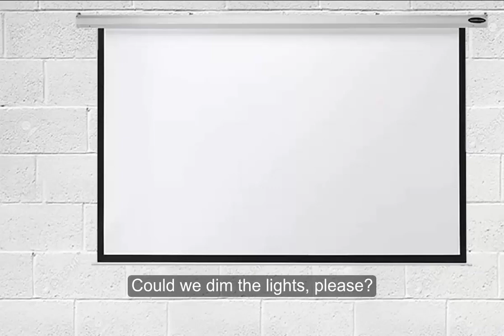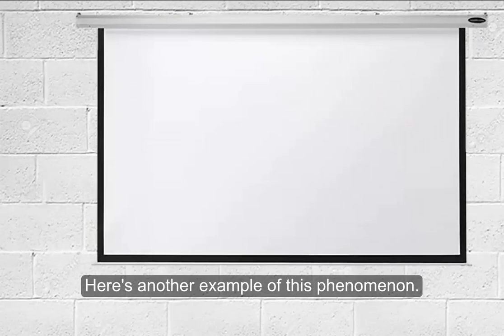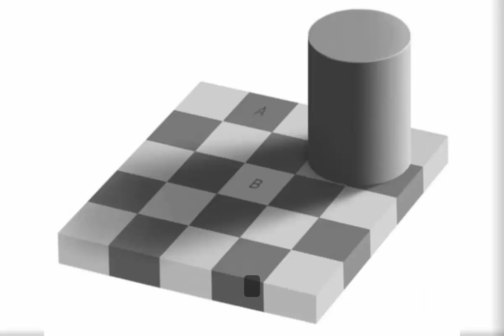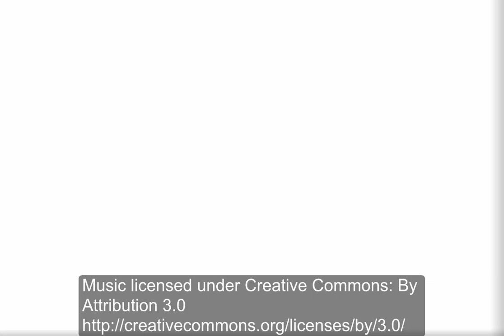51 Shades of Gray How We See Light and Dark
TRANSCRIPT:
Let's start out with a projection screen.
Could we dim the lights, please?
Let's look at a projection.
This is The Starry Night, by Vincent Van Gogh, 1889.  Maybe you have heard of it.
Excuse me, it's still a little bright in here.  Could we close the blinds?
Let's take a close look at this painting.
Specifically, the black outlines of these hills.
I do this in the classroom. I point at a detail like this and ask, "What color is this?"
The answer is of course, black.
I then point at the screen outside of the projected image.  "What color is this?"
Everyone agrees that it's white.  They KNOW the screen is white.
"How about the wall over here?"
That's white too.
Let's capture samples of the white screen and the white wall, and compare them to the outline of the hills.
And let's remove that yellow border.
There isn't any black in this image that is darker than the screen itself or the wall around it.
We perceive the black areas as black because locally, within the image, they are the darkest.
When we turn our mental attention to the space outside of the slide, we switch to a different frame of reference.
When we open the blinds and let a little more light into the room, we still read the outlines of the hills as black, even though they get a little lighter.
With even more light in the room, we can still identify blacks and whites in the image.
The visual memory of black vs. white stays with us even when we advance to a "black" slide, in effect turning the projector off.
We remember parts of the image as having been black, even while we are staring at what we know is a poorly-lit white screen.
Here's another example of this phenomenon.
Let's see how White-Square-B compares to Black-Square-A.
They are exactly the same shade of gray.
We perceive them as being opposites because of the other, local clues that we are reading.
The cylinder is casting a shadow on the board, and Square B is surrounded by darker squares.
Let's scribble all over this image with color sampled directly from Square B.
When we destroy the local context, the illusion is broken.
A tremendous amount of how we see light and dark is inside the visual part of our brains.
This video was made by Matt Kizer for
Matt Kizer Design.

The music used in this video is "Loopster" by